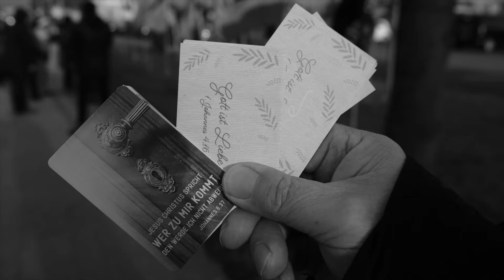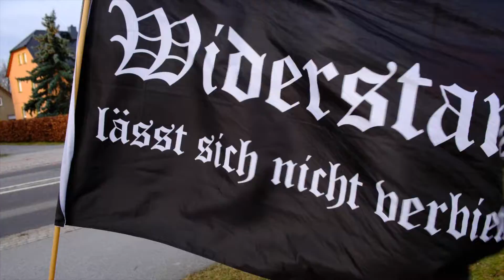02.01.2022_Oberkaina, Stiller Protest an der B96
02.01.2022_Oberkaina, Stiller Protest an der B96